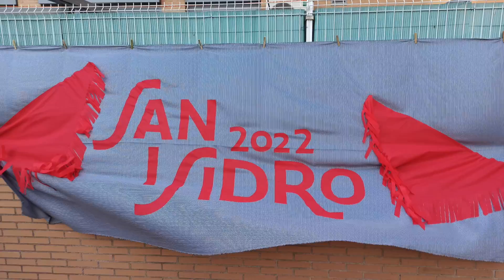San Isidro 🌹 by Peaters & Belmont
Typical San Isidro at Carabanchel